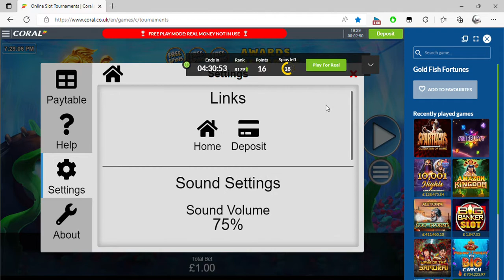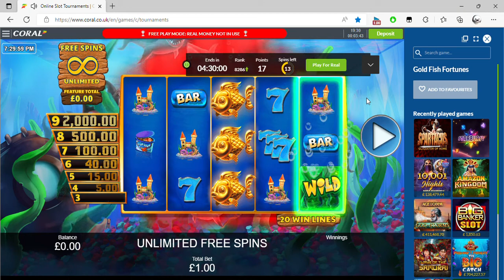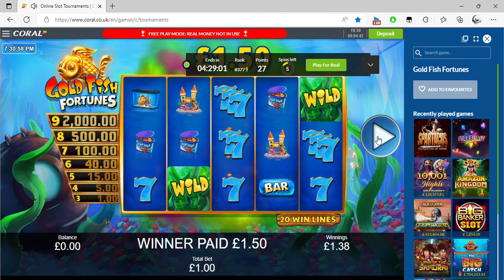Online Slot Tournaments Coral co uk Personal Microsoft​ Edge 2022 08 23 19 27 26